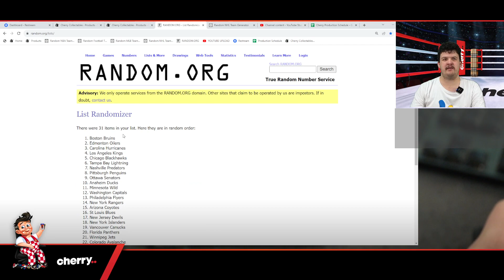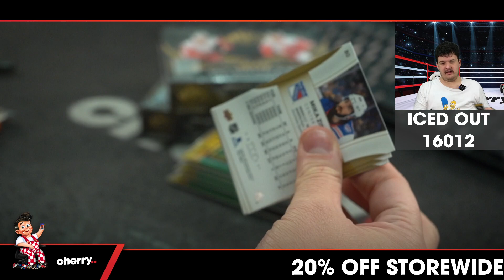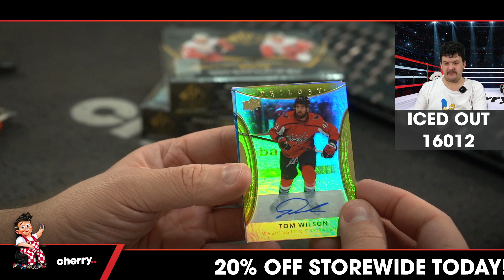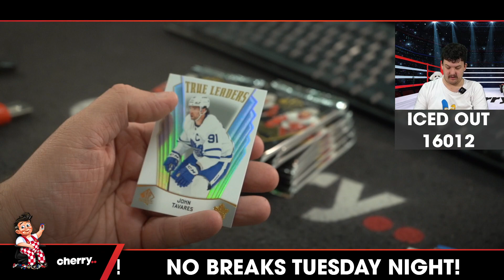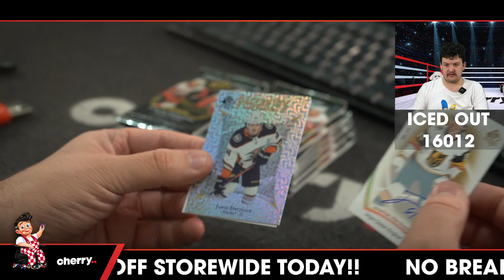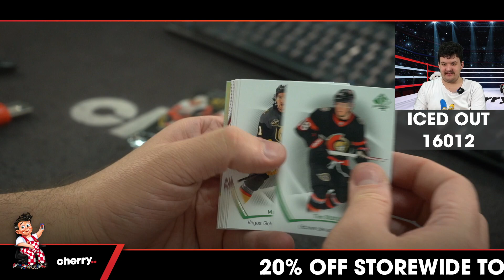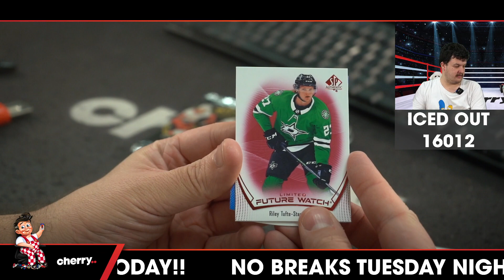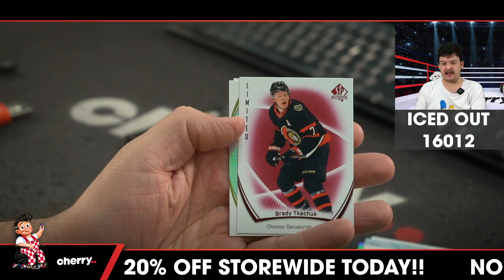Iced Out - Weekly NHL Break #16012- Random Team - Aug 18 (5pm)